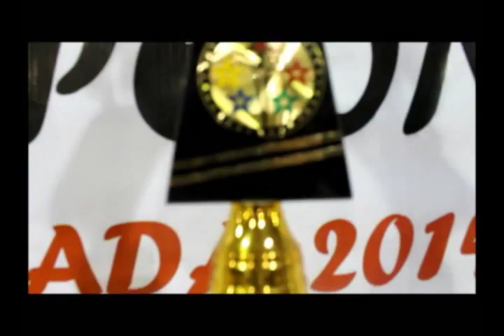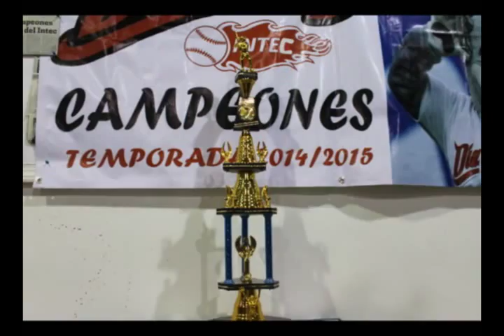Une el Deporte a Trabajadores de INTEC en MTK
El Equipo de la planta INTEC, de Roca Fuerte, al trabajar UNIDOS logran Campeonatos.